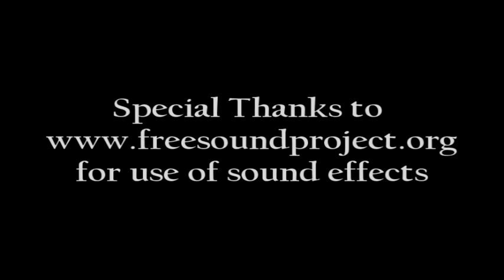Whistle and I'll Come to You (Remake) - Day by the Sea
Our very own "Whistle and I'll Come to You" remake.

Horror Short by Bad Reality Films. We present a terrifying new horror  movie: 'A DAY BY THE SEA' starring Kieran Watt as young boy exploring the haunting coastline of Scotland, who's day of fun and excitement takes a sudden and terrifying turn!

'DAY BY THE SEA' is Bad Reality Productions second film, and we hope it is the second of many future projects.

Bad Reality Productions wish to thank you for your patience and for the time you have taken to watch our movie. Most of all we hope that you enjoy it, and keep checking back for more thrills and spills.

Special Thanks to Iain Watt for a marvelous edit and musical score, and to his son for his first acting roll. Well done guys, your time and effort is very much appreciated.